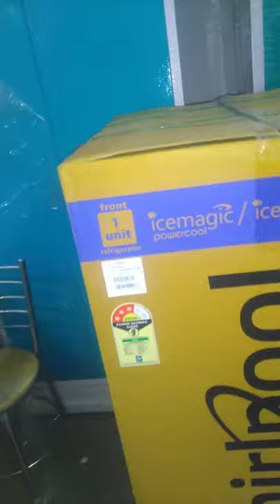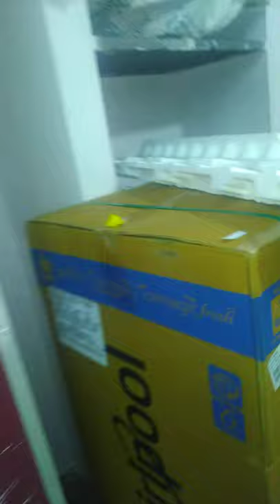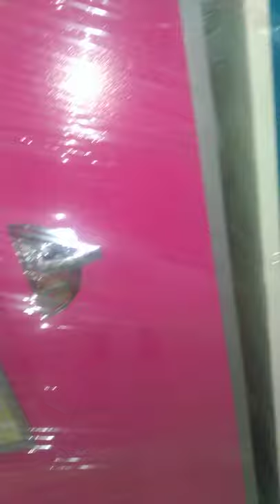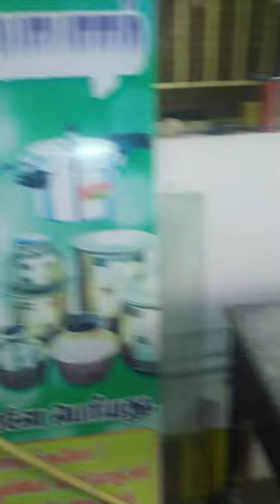Om sri Murugan furnitures